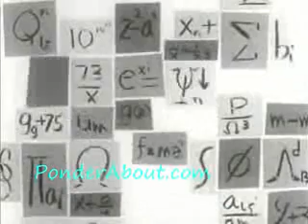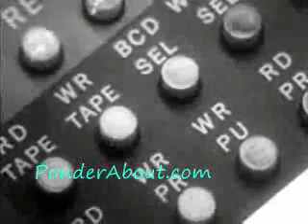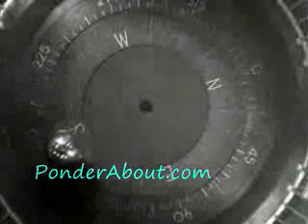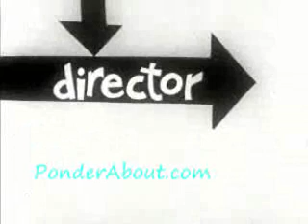Man and The Electronic Computer